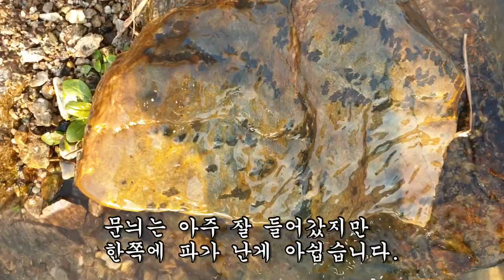이제는 좋은 호피석과 포도석을 거져 줍기도 하네요.ㅎㅎ